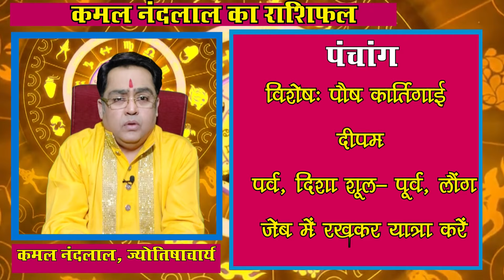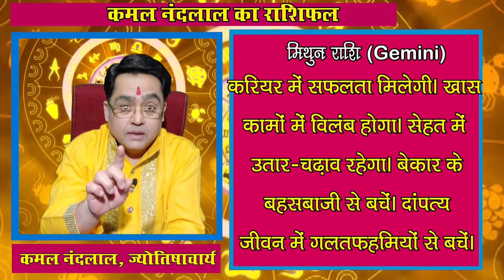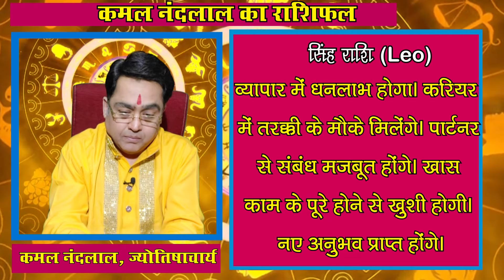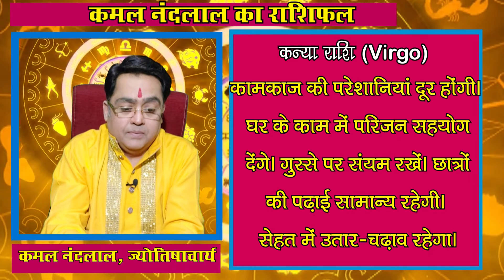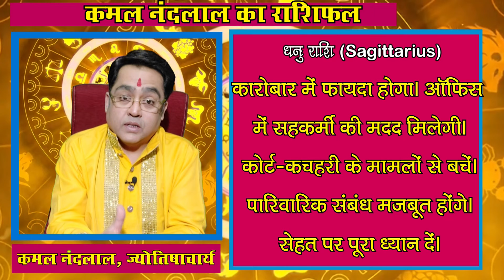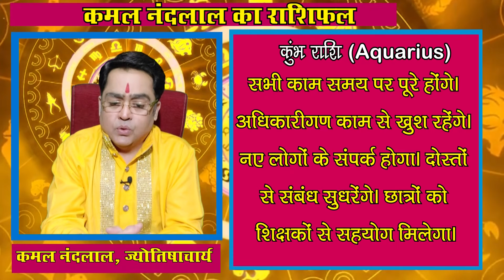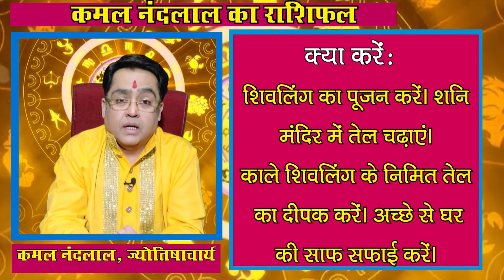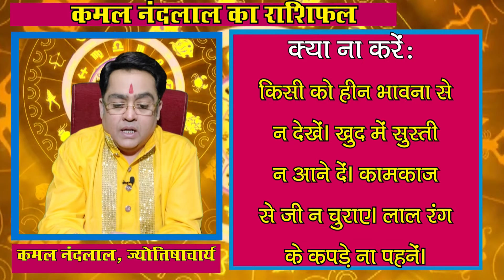Aaj Ka Rashifal | कमल नंदलाल का दैनिक राशिफल | 20 January 2024 | Daily horoscope| Kamal Nandlal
Daily Rashifal | Daily Horoscope Hindi | 20 January 2024 : 20 जनवरी 2024 : ग्रहों की रोज बदलती चाल के कारण ही हमारा रोज का दिन भी अलग होता है... कभी हमें सफलता मिलती है तो कभी दिन सामान्य गुजरता है...तो ज्योतिर्विद कमल नंदलाल (Kamal Nandlal) जी से जानते हैं कि आपका आज का दिन कैसा रहेगा...आज किस राशि वालों को नौकरी और व्यापार में होगा फायदा...किस राशि वालों की रहेगी सेहत खराब...किस राशि वालों को करनी पड़ेगी ज्यादा मेहनत...क्‍या बोलते हैं सभी राशियों के आज के ग्रह-नक्षत्र...मेष से मीन राशि वाले अपने पूरे दिन का हाल जानिए...साथ ही छोटे-छोटे उपायों से बनाएं दिन को और बेहतर...साथ ही जानिए आज के दिन कब रहेगा राहुकाल का समय..और दिन को सफल बनाने का एक बेहद सरल प्रयोग.